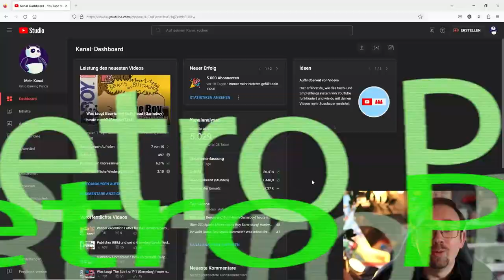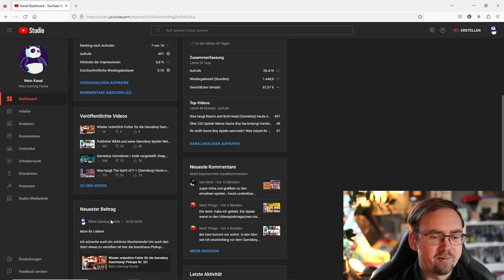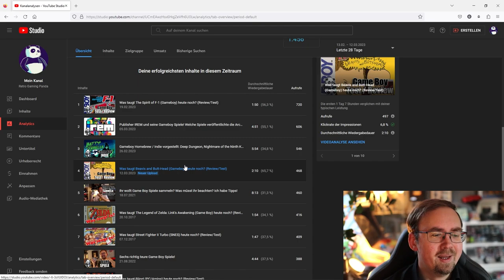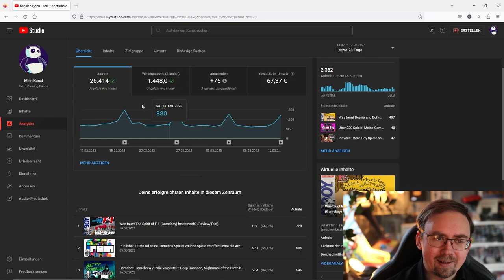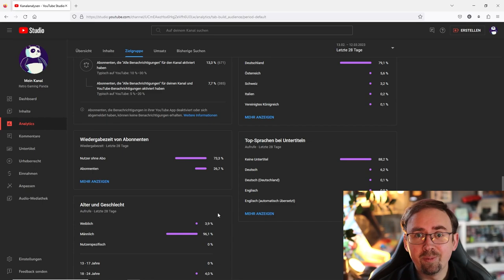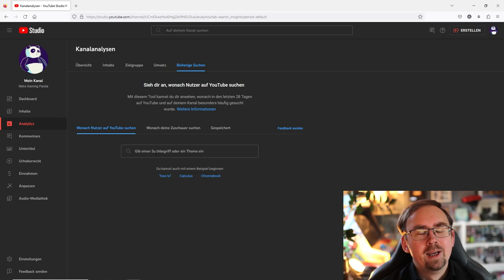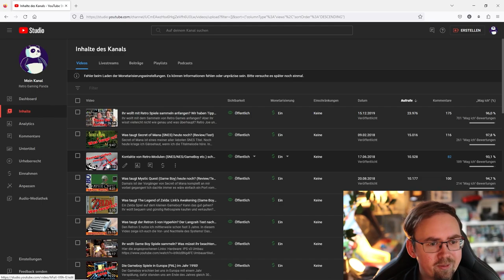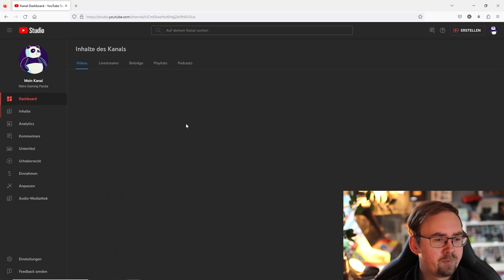Was verdient man mit 5000 Abonennten? Die beliebtesten Videos? Ein Blick hinter die Kulissen!